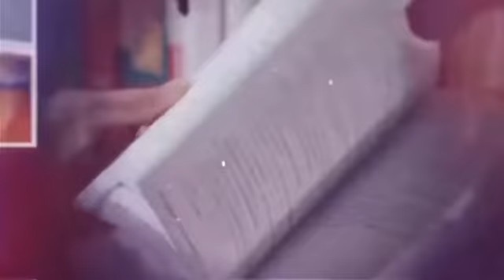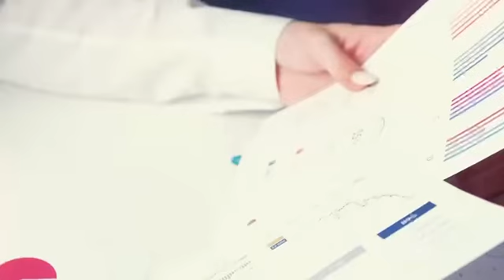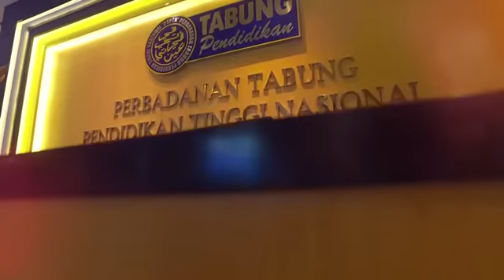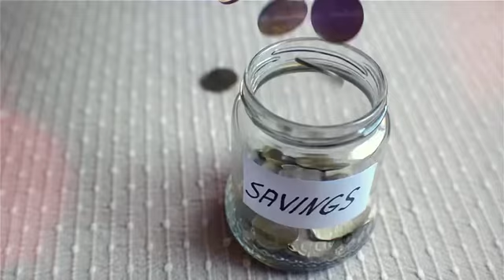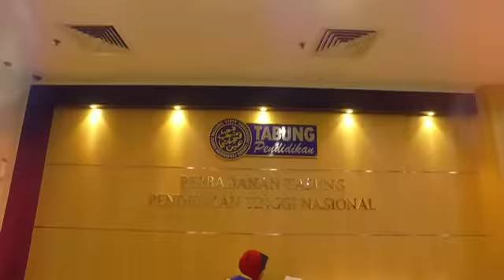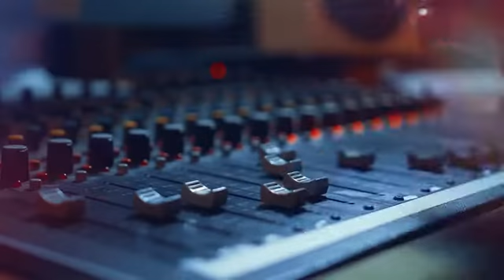MEMORI 25 TAHUN PTPTN